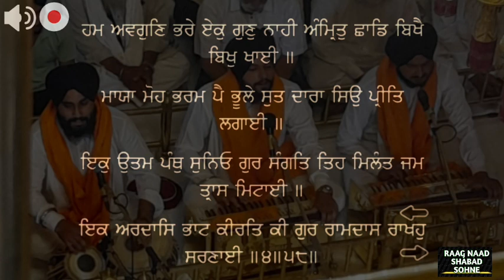Gur Ramdas Rakhho Sarnayi Bhai Satinder pal Singh Amritsar Wale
awesome kirtan by Bhai Satinder pal Singh hazuri Ragi Baba Budha Sahib Kathunangal